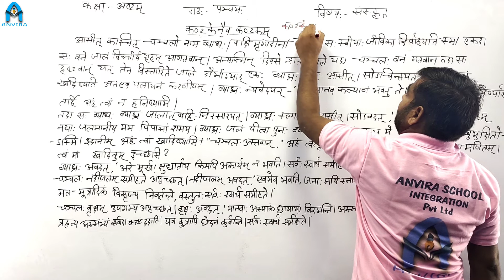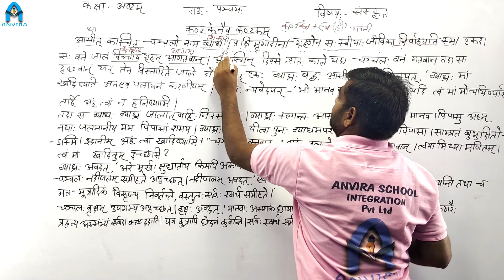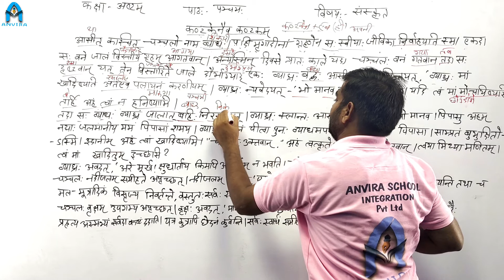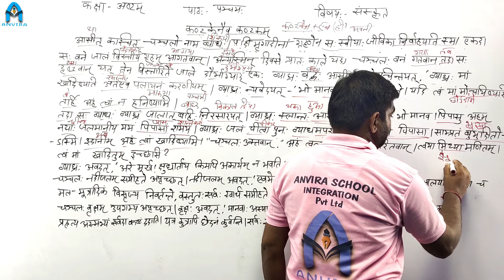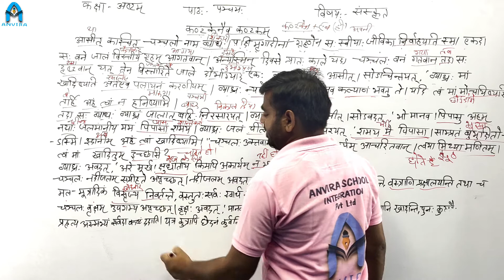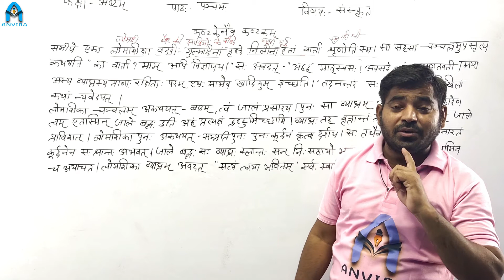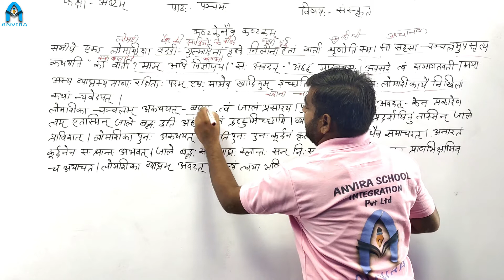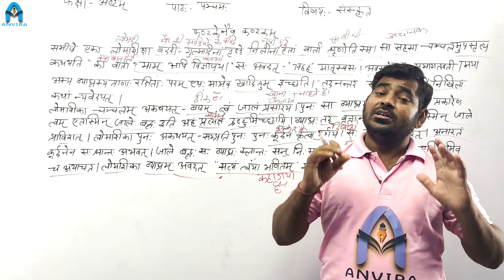Class 8th | Sanskrit | Chapter 5 कण्टकेनैव कण्टकम् | By Hanuman Chippa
Channel : Anvira Online School
Class by : Hanuman Chippa
Subject : Sanskrit

Class 8 | NCERT Sanskrit | Chapter 5 कण्टकेनैव कण्टकम्|